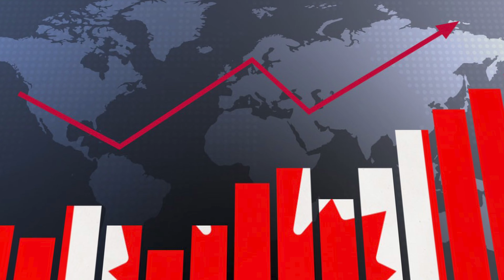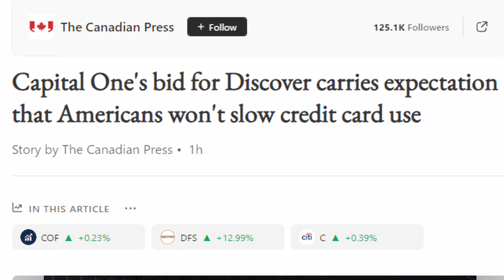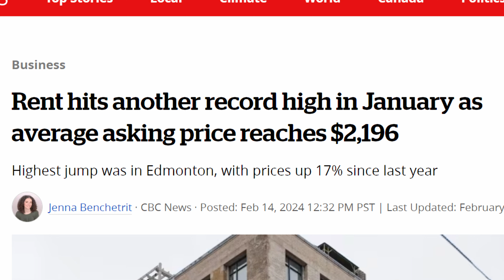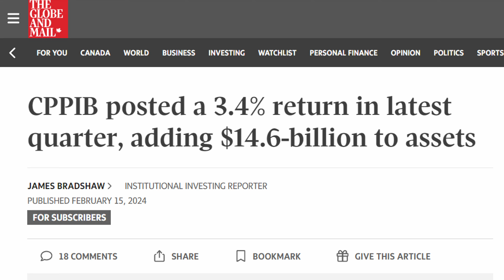Inflation Below 3%! | What is the Bank of Canada's Next Move?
Thank you to Qtrade Direct Investing for supporting this video.  This sign-up bonus can be combined with our current bonus offer, where you can receive an additional $150 cash-back bonus** with the code CASHBACK2024 if you put in $5,000 or more into your FHSA by March 31, 2024.

January inflation in Canada came in well under what the markets expected. In this video, we look at the impact that will have on the Bank of Canada's interest rate decisions this year.

Also on today's episode:
💳  Capital One plans to buy Discover in a massive $35.5 billion deal.
🏘️  Rent Prices in Canada set a new all-time record.
📈  The Canada Pension Plan Investment Board outperforms other pension plan funds.
🏯  Germany passes by Japan to become the world's third-largest economy.

Also, we look at a couple of companies that are bumping into strong headwinds. First, Apple lost a big Supreme Court battle that could cost it Billions of dollars, and Boeing is under more scrutiny by the FAA following the recent 737 Max 9 incidents.

🏦🇨🇦 Sign Up Bonuses 💰💸:
► Qtrade Direct Investing Online Brokerage  (Get a $50 sign up Bonus + up to $2000 cashback)